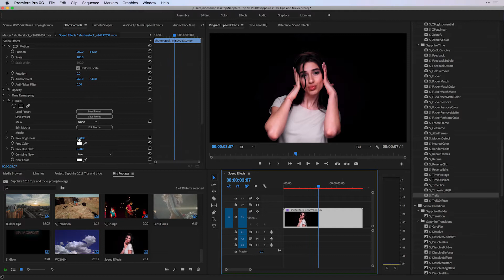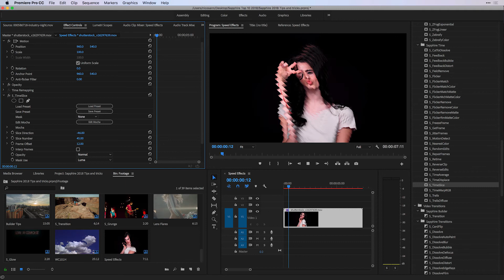Working with Sapphire Time Effects in Adobe Premiere Pro